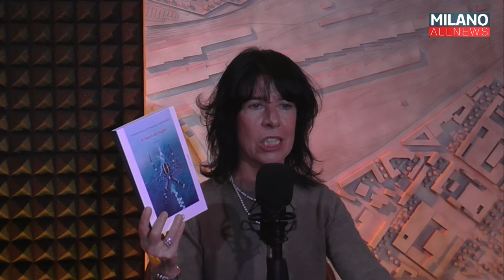Risolto Giallo - Francesco Mario Oddasso